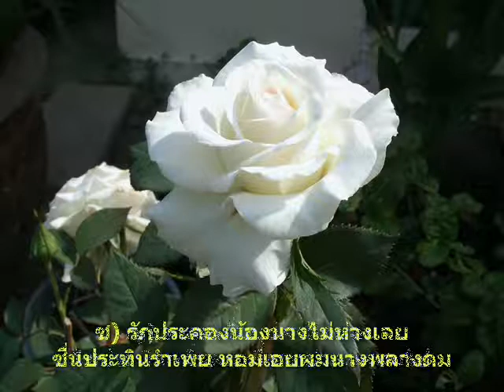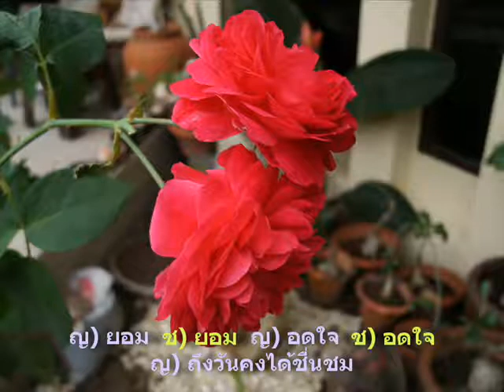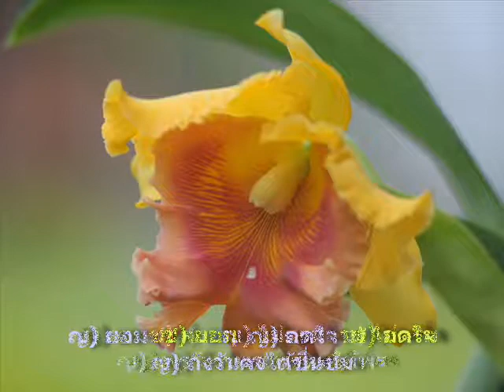พรพรหม สบสันต์ + วิไลวรรณ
(จากเพลง "แขกมอญบางขุนพรหม")
ร้องต้นฉบับโดย สุนทราภรณ์ + เพ็ญศรี พุ่มชูศรี